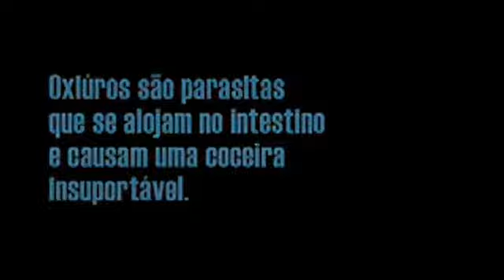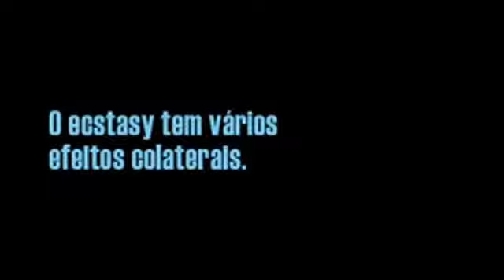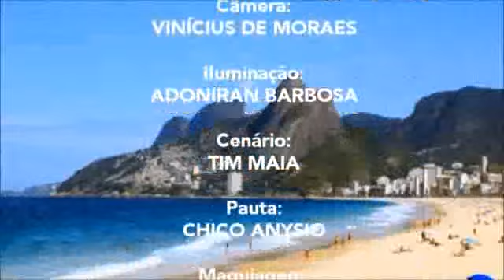Jornal André Amorim 2396